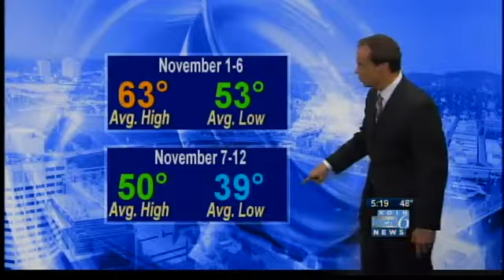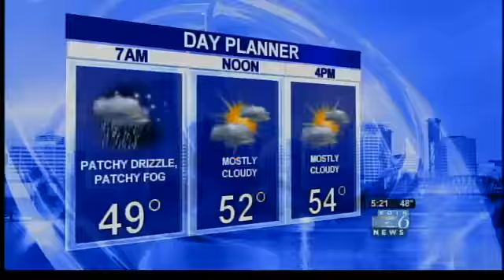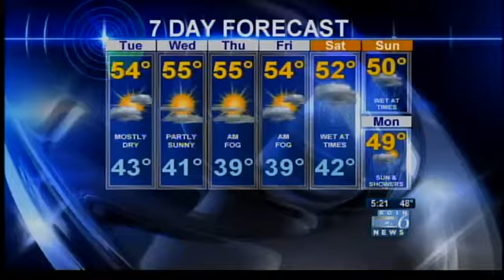Monday evening weather forecast